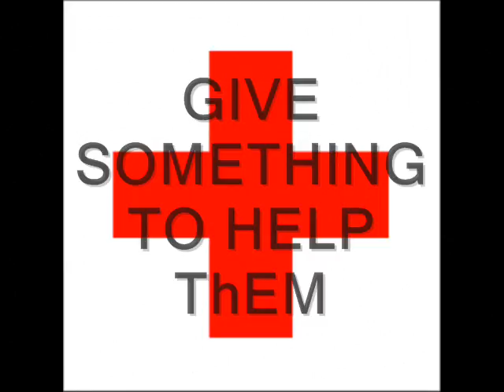Tsunami Japan 11.03.2011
by edon gjonbalaj